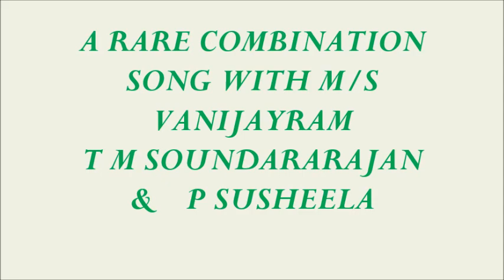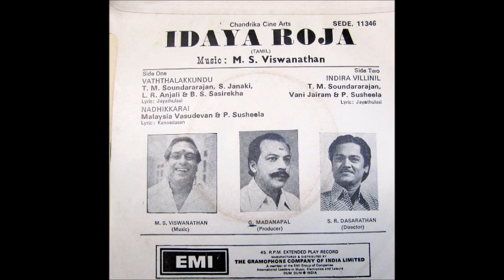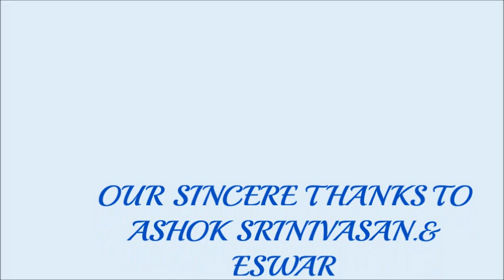MELLISAIMANNAR TREASURE 23 INDIRAVILLINIL M/SVANI ,TMS,P SUSHEELA FILM IDAYA ROJA LYRIC JAYATHULASI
Not sure of the actors and film , but this film seems to having good songs one such with the rare combination of Singers